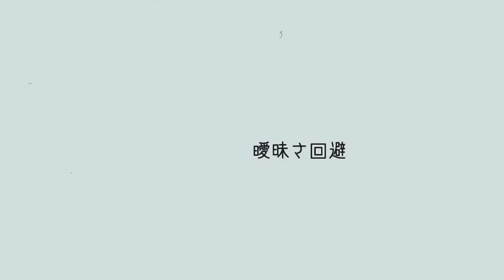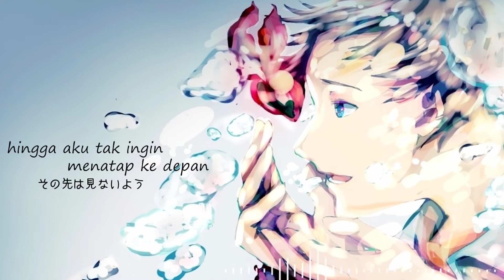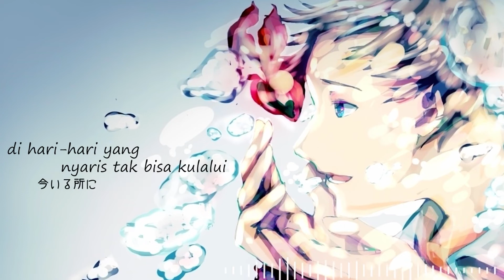Ambiguity Avoidance - 曖昧さ回避【Mike Suherman Cover】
原曲： 曖昧さ回避 / ポリスピカデリー
Original song: Ambiguity Avoidance by Police Piccadilly
素敵な原作ありがとうございます！
Thank you for the beautiful works on the song!

Lyric translation: Mike Suherman